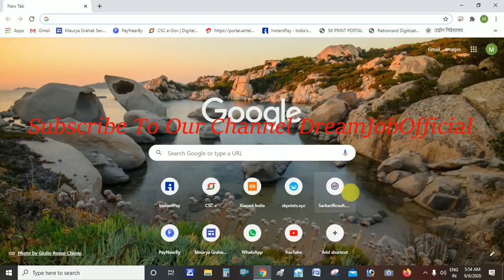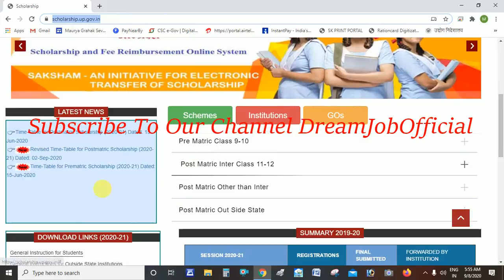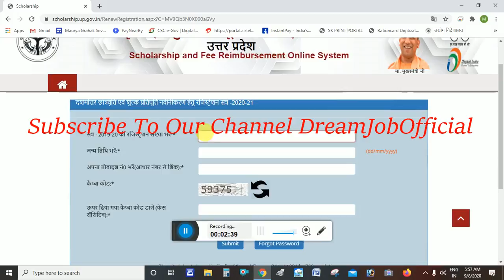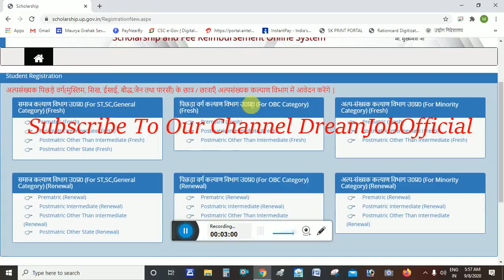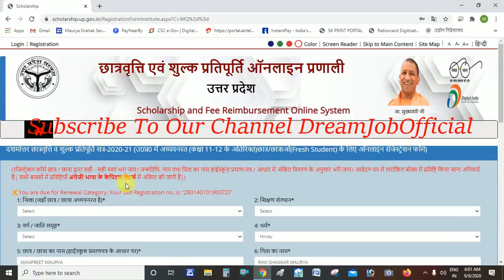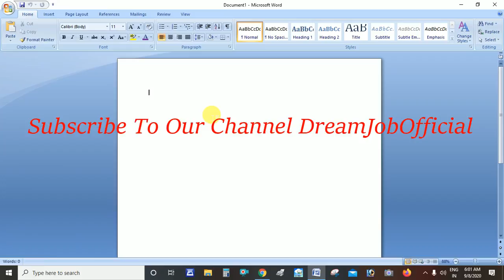स्कॉलरशिप का रजिस्ट्रेशन नंबर कैसे पता करें? [up scholarship registration number kaise pata karen]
up scholarship registration number kaise pata kare,
scholarship registration number kaise nikale,
post matric scholarship form kaise bhare,
up scholarship login form,
scholarship
scholarship online form kaise bhare scholarship form kaise bhare,
bihar scholership online form 2020,
up scholarship ka form kaise bhare,
national scholarship form kaise bhare,
national scholarship form online 2020 national scholarship form online 201,
scholarship 2020 login kaise kare,
up scholarship online form kaise bhare 2020,
up scholarship
How to apply up scholarship 2020,
Latest news of up scholarship 2019,
scholarship online form kaise bhare,
Up scholarship time table 2020-21
Up scholarship 2020-21
Up scholarship 2020 online application form
Up scholarship ka registration kaise Kare mobile phone se
up scholarship
up scholarship
UP Prematric Scholarship Status
UP Postmatric Scholarship Status, UP Scholarship Status 2020, UP SCHOLARSHIP ONLINE APPLY
उत्तर प्रदेश स्कॉलरशिप ऑनलाइन आवेदन
UP scholarship online form 2020
UP scholarship result 2020
up scholarship online form kaise bhare
Check UP Scholarship Status 2020
PFMS Kya Hai
up scholarship 2020 online kaise kare
how to fill up scholarship form online 2020-21
Bihar scholarship form 2020
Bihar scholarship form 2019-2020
Bihar scholarship form 2020 kaise bhare
Bihar scholarship ka form kaise bhare
National Scholarship form 2020
How to apply national scholarship form online
National Scholarship portal 2020 form apply online
How to apply bihar scholarship form 2020
How to apply bihar scholarship form
Bihar scholarship online form 2020
12th pass scholarship online form 2020
scholarship last date
scholarship date 2020
Scholarship form kab ayenge
scholarship firm kaise bharen
Up scholarshio latest news 2020
scholarship online form date
Scholarship aavedan kaise karen
up scholarship date kab ayegi
Bed sxlcholarship form 2020
Deled scholarship form 2020
Ug pg scholarship form 2020
Ba scholarship form 2020
Ma scholarship form 2020
up
Bihar
Maharashtra
RAJASTHAN
asam
mp
scholarship form login kaise kare
post matric scholarship 2020
up scholarship 2020 renewal